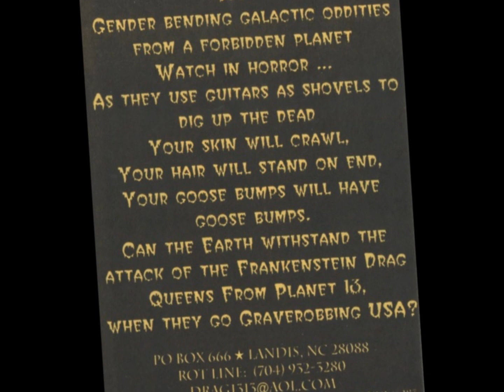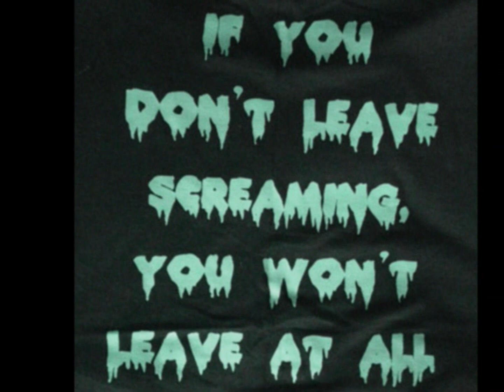"Shoot to Thrill" by the Frankenstein Drag Queens From Planet 13 (Originally Performed by AC DC)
"Shoot to Thrill" (AC/DC) covered by th Frankenstein Drag Queens From Planet 13